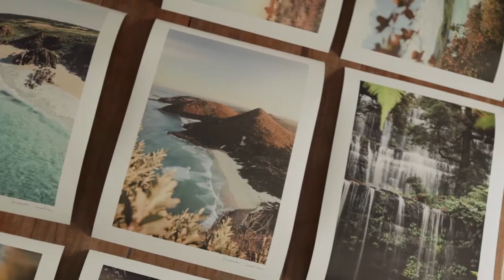Print and Frame at Mitch Revs Gallery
Have some art or photos you'd like to get reproduced?  The friendly team at Mitch Revs gallery in Newcastle can help you turn your original into prints!  All printed on professional photographic or artist paper.